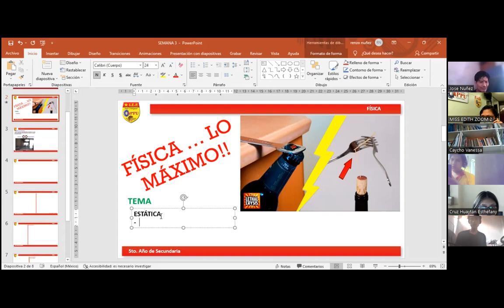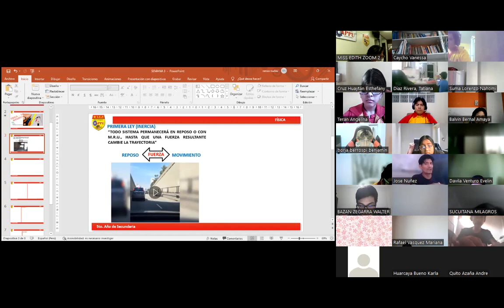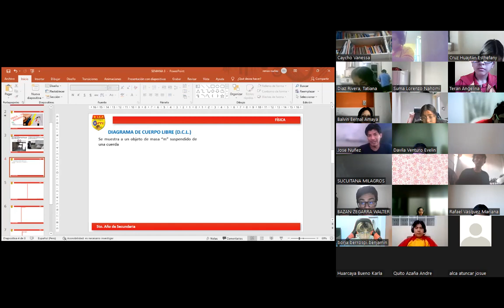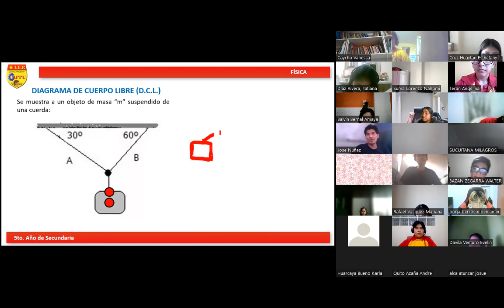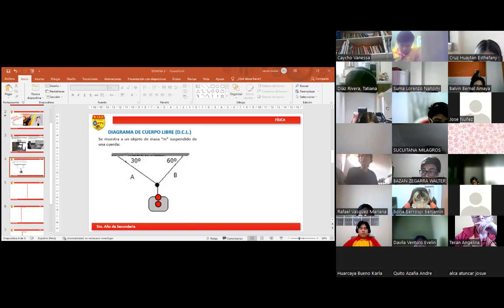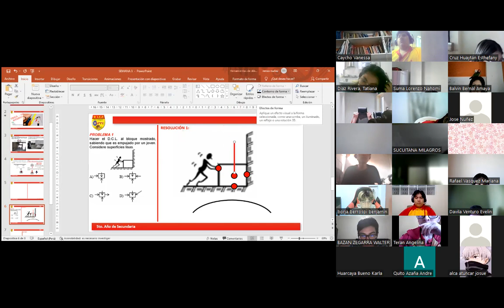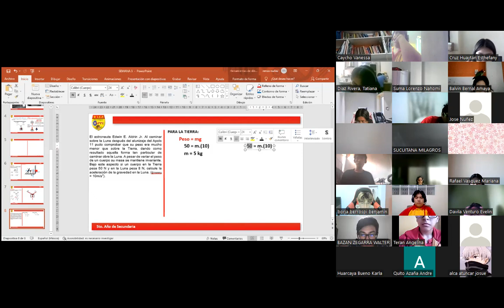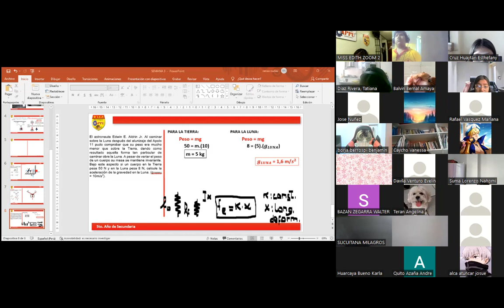FISICA NIVEL 4